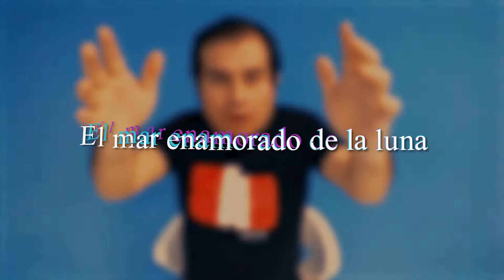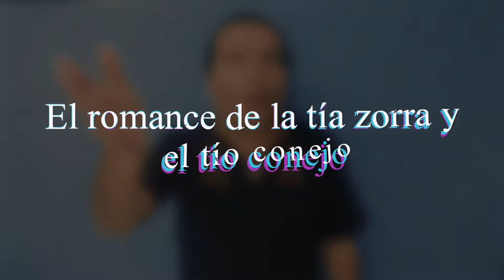Historias para disfrutar en familia: Jorge Flores Johanson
Hoy, en HistoriasParaDisfrutarEnFamilia, nuestro invitado es Jorge Flores Johanson. Nos presenta cuatro cuentos: “El mar enamorado de la luna” (cuento popular europeo), “Los 16 príncipes y las historias del destino” (mito africano), “Changfamei y la cascada” (Leyenda china) y “El romance de la tía zorra y el tío conejo” (cuento popular venezolano).